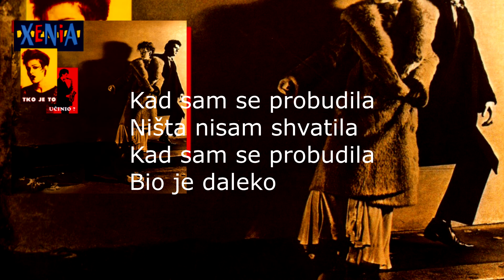Xenia - Sasvim slučajno (Lyrics Video)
Label and copyright: CROROCK PRODUCTION

Potraži nas i na:
Facebok